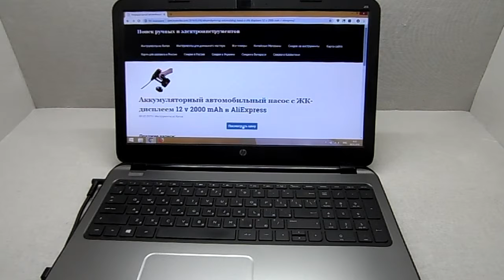Аккумуляторный автомобильный насос с ЖК дисплеем 12 v 2000 mAh в AliExpress